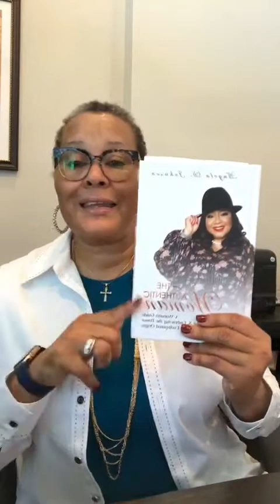Speak The WORD Broadcast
Don't Quit 1 Corinthians 9:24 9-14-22